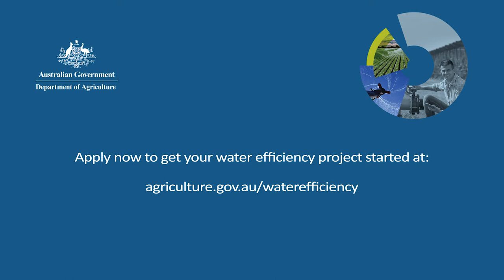Social media 1a: Dave Reilly, increased yields